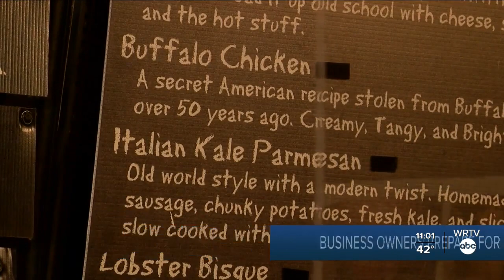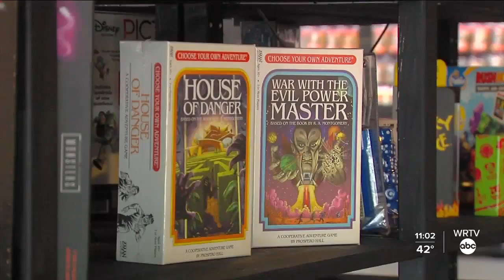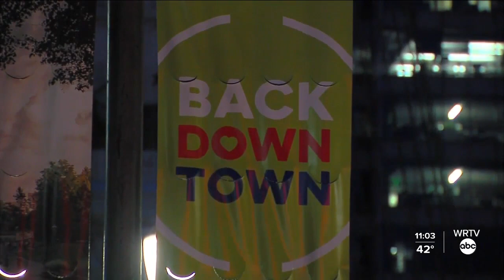Business owners prepare for new restrictions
Restrictions will go into effect Monday in Marion County to slow the spread of COVID-19.